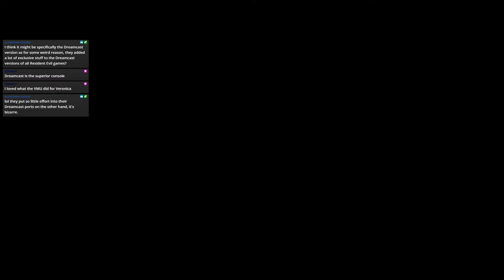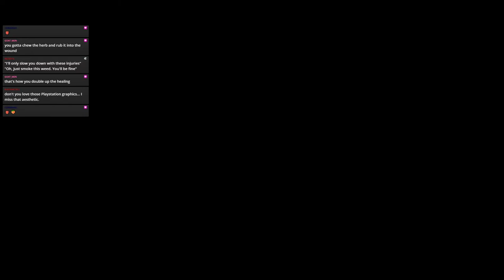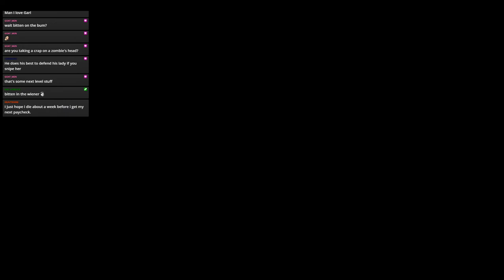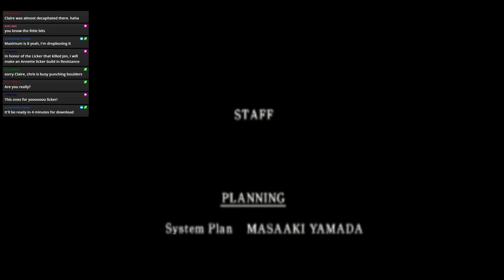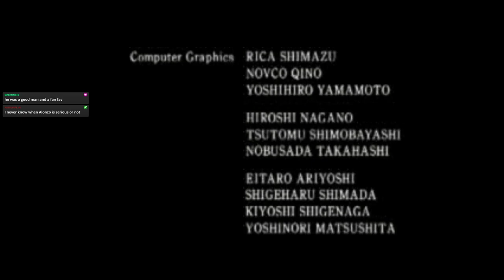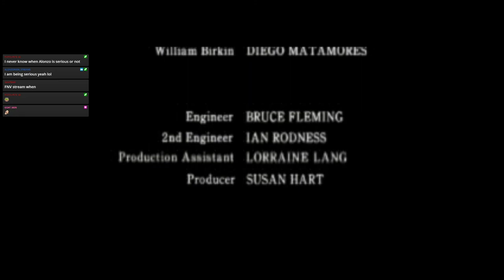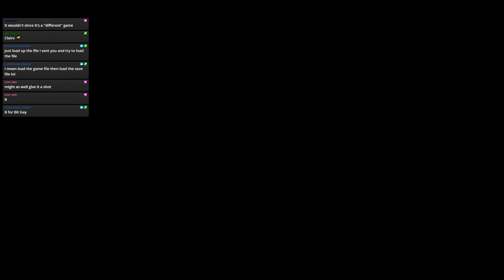Let's Stream Resident Evil 2 Classic 2 - Leon A - In Memory of Paul Haddad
Here is my stream of Resident Evil 2 Classic Leon A, which is a Paul Haddad Tribute.